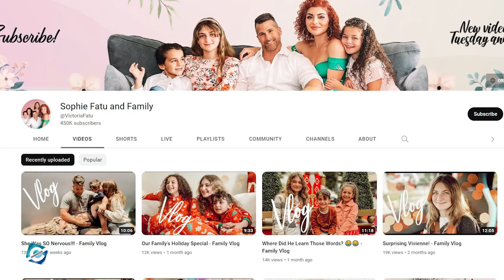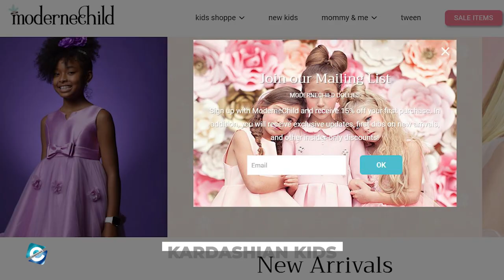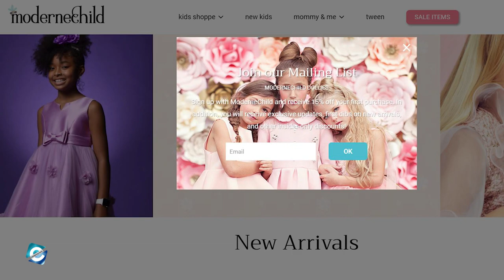What is Sophie Fatu from America's Got Talent doing now?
Sophie Fatu is a singer & participant in America's Got Talent. She auditioned for Season 13 of AGT when she was just five years old. Sophie Fatu sang Frank Sinatra's song "My Way" in her audition & received standing ovations from each judge. She advanced to the knockout rounds but didn't make it to the finals. Besides participation in America's Got Talent, Sophie performed in numerous popular TV shows.

But, as of recently, AGT fans haven't heard of the singer. So, in this video, you will get to know what is Sophie Fatu from America's Got Talent doing now.

00:00 What is Sophie Fatu from America's Got Talent doing now?
01:10 Sophie Fatu’s Family
01:45 Sophie Fatu’s Music Career
02:10 Sophie Fatu in America’s Got Talent
02:35 Sophie Fatu’s Acting Career
03:35 What is Sophie Fatu doing now?

Audio Credit:

Artist: Patiño

Track: Starry Eyed Romance
Artist: Biz Baz Studio